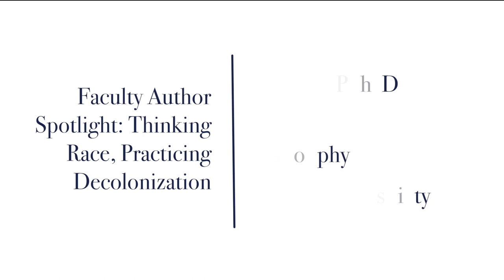Faculty Author Spotlight: Thinking Race, Practicing Decolonization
Join two Villanova professors who have recently published books on race and colonialism to discuss the timely, pressing issues addressed by their work on Thursday, Feb. 20, at 4 p.m. in Speakers’ Corner of Falvey Memorial Library. Norman Ajari, PhD, from the Philosophy Department, is author of Dignity or Death: Ethics and Politics of Race; Étienne Achille, PhD, from the Romance Languages and Literatures Department, is the co-author of Postcolonial Mythologies: For a Decolonization of Everyday Life. Glenn Bracey, PhD, Sociology Department, will serve as respondent/discussant, with introductions by Delia Popa, PhD, Philosophy Department. Light refreshments will be served.